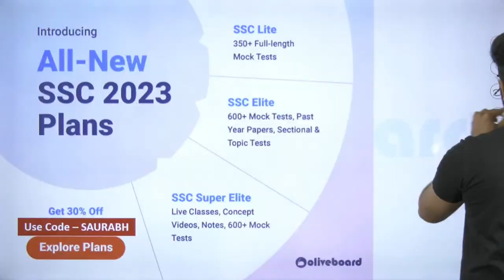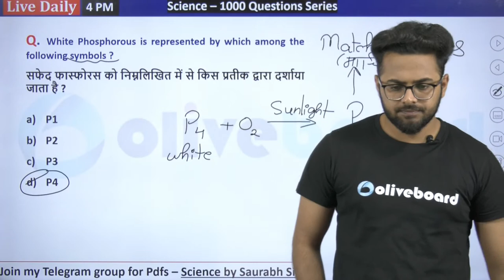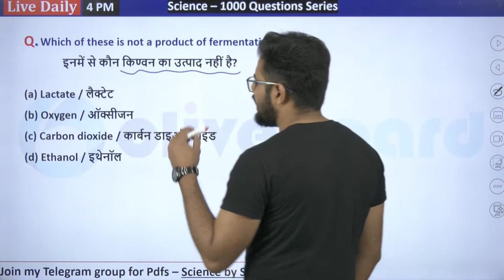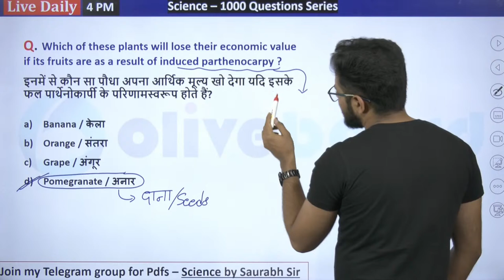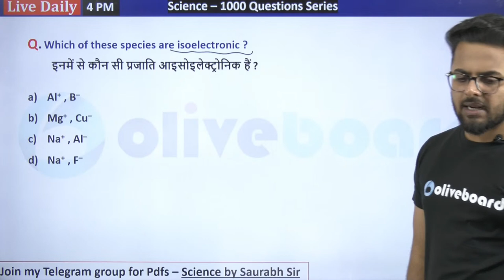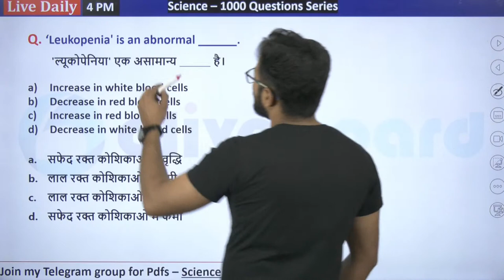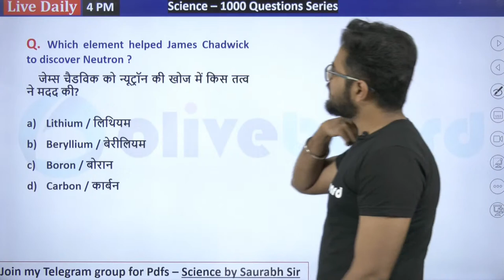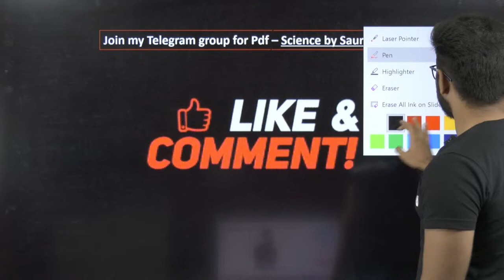Science Questions For Competitive Exams | Science Previous Year Questions | Part- 9 | By Saurabh Sir